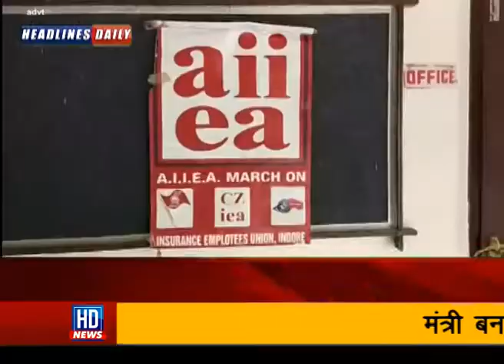जाल सभागृह में हुआ आईईयू का सम्मेलन, जिम्मेदारियों को पूरा कर संगठन को मजबूत बनाने का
रास्ता तय